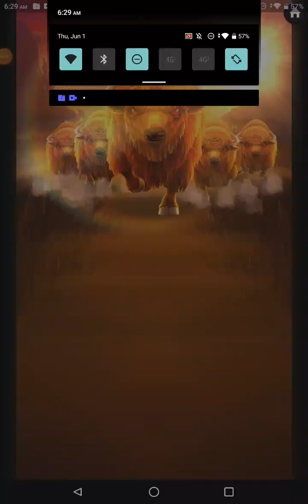Jili Charge Buffalo tinuhog ako Ng sungay sarap 💦💦